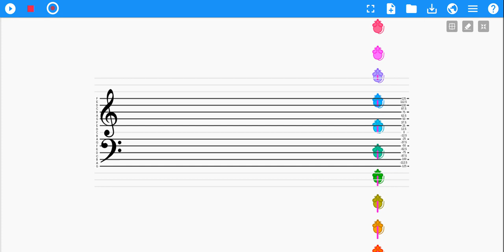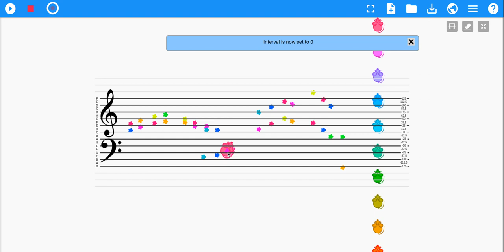Exploring intervals with Music Blocks (with stars)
This is a project as part of a series of lessons on musical intervals.

The student can paint melodic contours on the staff, while selecting new intervals by hovering the cursor over the mouse avatars at right.

Students are asked to listen to the results, describe what they hear, what qualities each interval has.